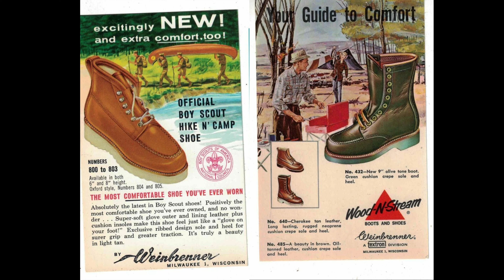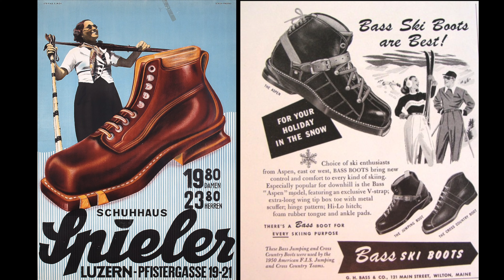Dr. Sole 無話BOOT談 Vol. 58 - Boot藏私 (1) （誇下海口可以拍50集?!）